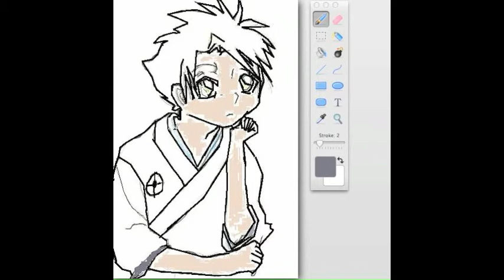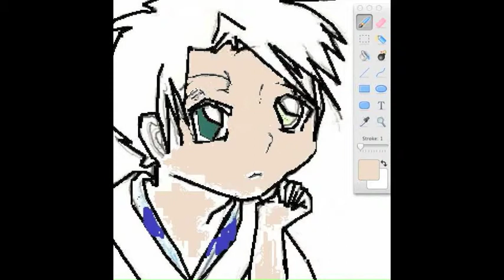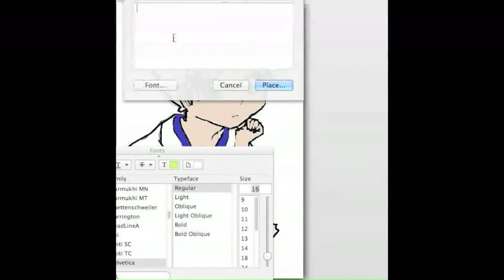Akira draws something she made a long time ago {Speed Paint of Young Hitsugaya}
i know i suck it's a thing.

you can also ask any questions on the new facebook page! :D